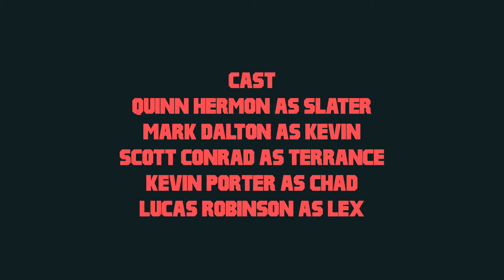T.N.D.O.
A video done for PVHS Video Production.
Produced by Kyle S.
Filmed by Ben F.
Acting done by Quinn Hermon, Mark Dalton, Scott Conrad, Lucas Robinson, and Kevin Porter
Production Assistants:
Nick D.
Lex H.
Harmon R.
Jared S.
Katie S.
Alec O.
Sean M.